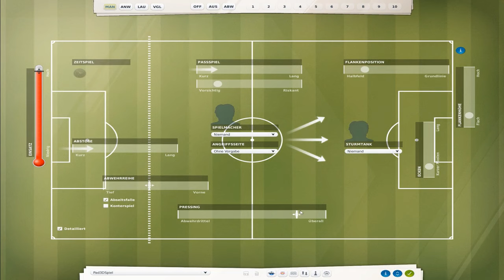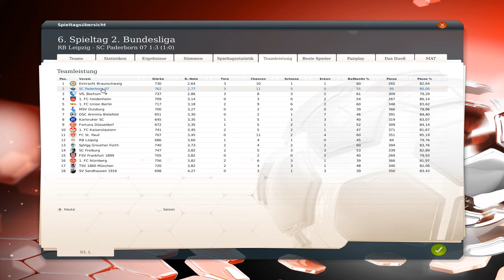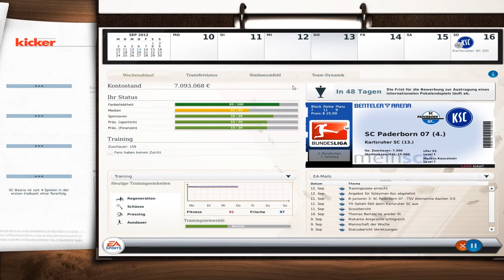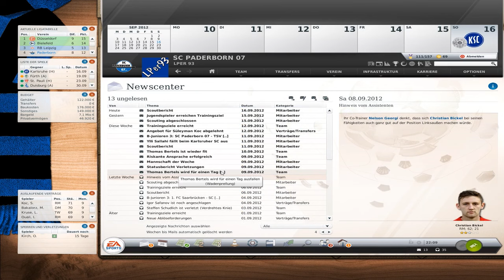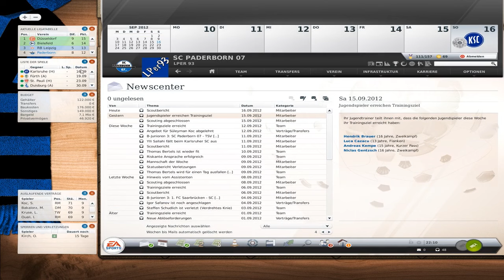Fussball Manager 13 [HD/GER] - #028 - 6.Spieltag: RB Leipzig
Wenn euch das Spiel gefällt, unterstützt die Entwickler indem ihr das Spiel im Original
kauft.

Sport Manager von Bight Future / Electronic Arts (2012)